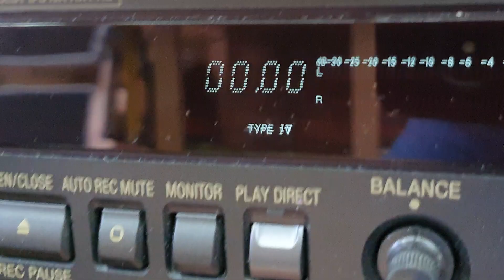Technics RS-AZ7 mechanism